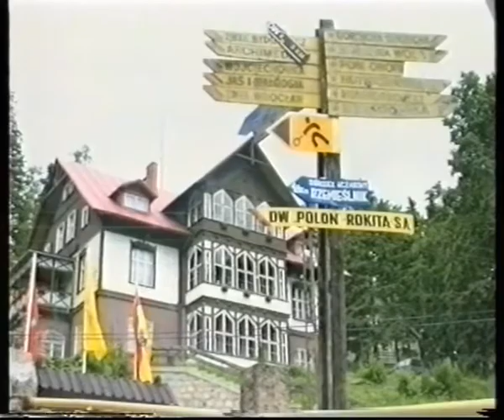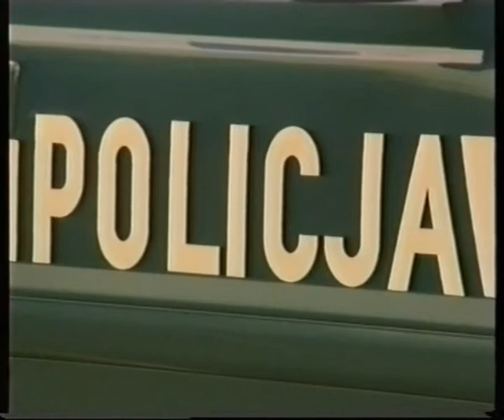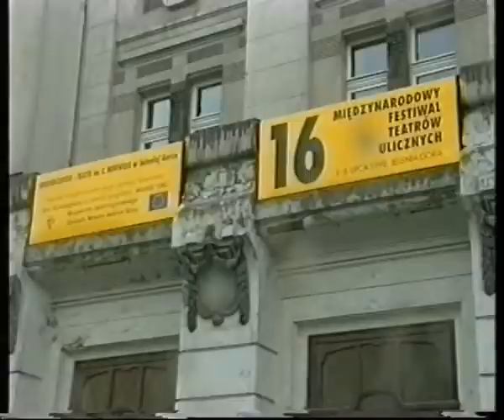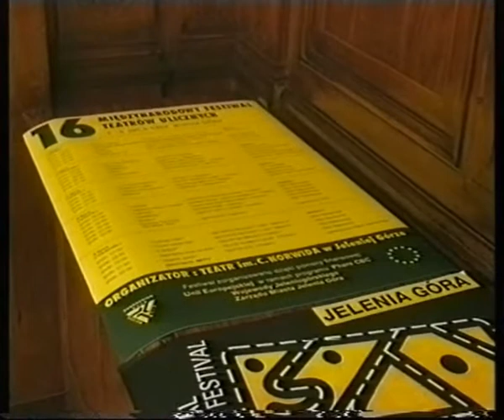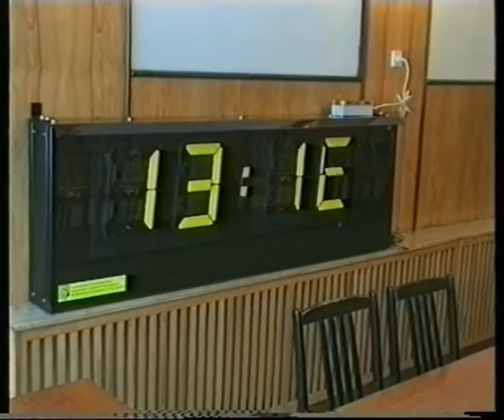Jelenia Góra dawniej - wiadomości 24.06.1998 r